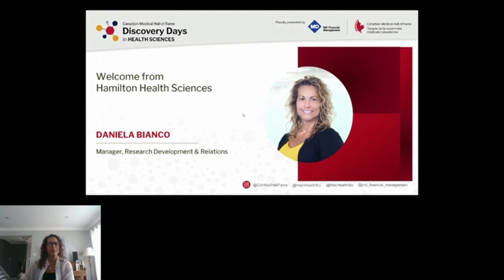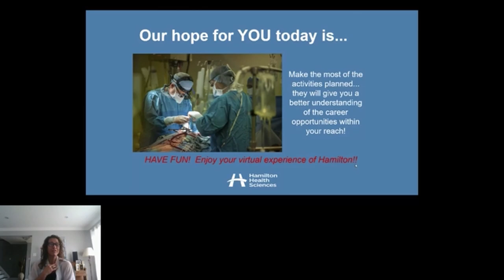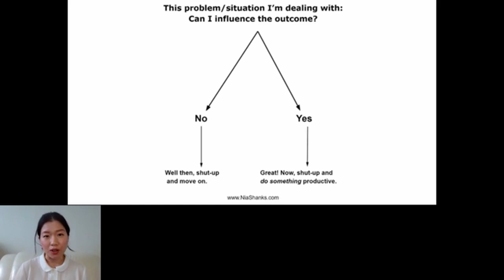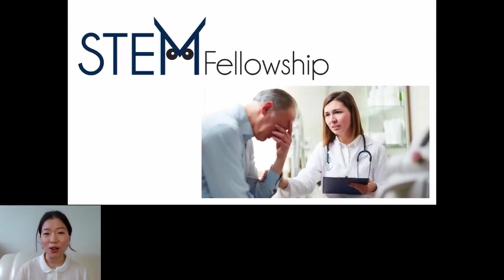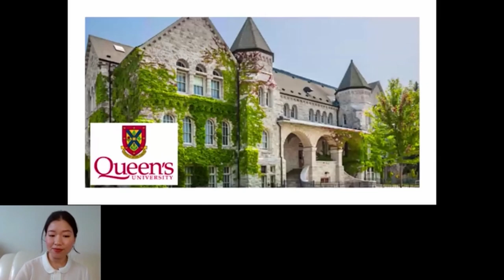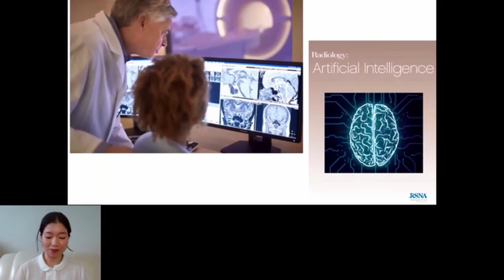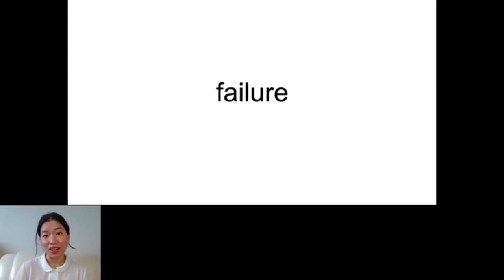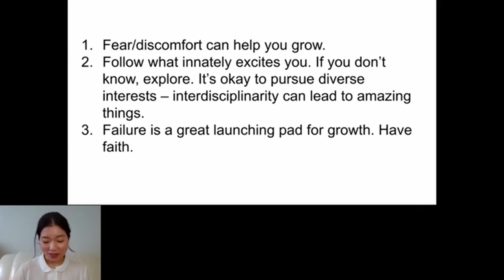2022 PHRI DD Keynote Lecture "Art + Technology + Medicine =?" by CMHF Award recipient, Kay Wu, MD.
Kay Wu, a creative at heart, dreams of using technology and innovation to take health care to new heights. Her work towards this goal centres around technological advancement, innovative delivery of medical education, and fostering communities of health innovators. As Clinical Advisor to McMaster’s Innovators in Scrubs, Kay and her team have created a prototype of a natural language processing tool to improve patient understanding of medical reports. A finalist in the BioTEC Pitch Competition, this tool garnered the support of Joseph Brant Hospital and will soon be piloted. Recognizing the need for virtual care training during the pandemic, Kay spearheaded MacSim— a novel, immersive, and technology-enhanced case simulator. Hundreds of medical students and physicians gained clinical decision-making and communication skills through this initiative, which she presented at the Canadian Conference on Medical Education. Fascinated by the potential of machine learning, Kay led a research team at the MIT COVID-19 Datathon, focusing on the impact of the pandemic on marginalized communities. She also helped to organize the inaugural MIT Hacking Racism in Healthcare hackathon, an unprecedented space for collaboration among over 500 patients and health professionals to code novel solutions to dismantle racial injustice in healthcare delivery and address the social determinants of health. Outside of medicine, Kay unleashes her creativity painting and writing stories.